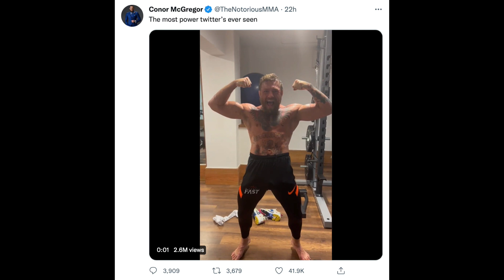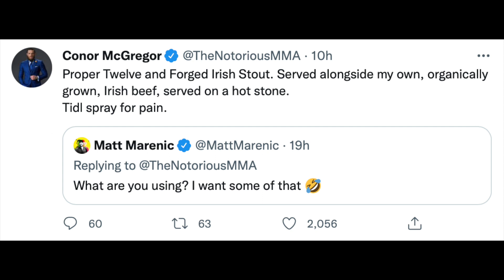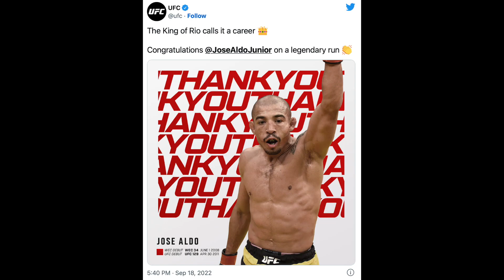Paulo Costa Meets EXCITED Fan Walking Down The Street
Sources: Conor McGregor Twitter, Paulo Costa Instagram

Lieutenant’s Loft MMA is a media company that focuses on mixed martial arts and any other combat related sports like boxing and etc. We aim to create informative and entertaining online content covering news in